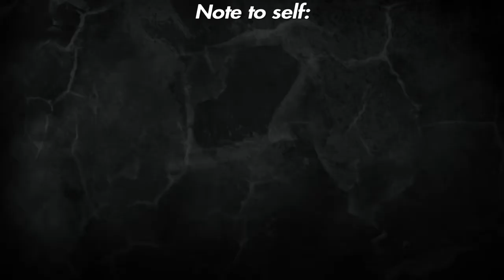Armoured Warfare - First Look (PS4)